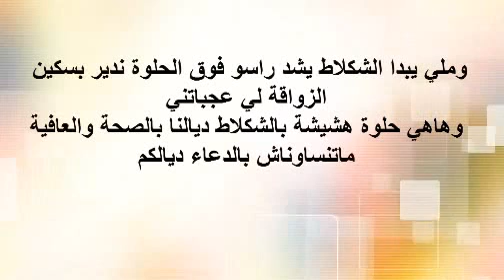طريقة عمل حلوة هشيشة بالشكلاط - حلويات العيد 2015